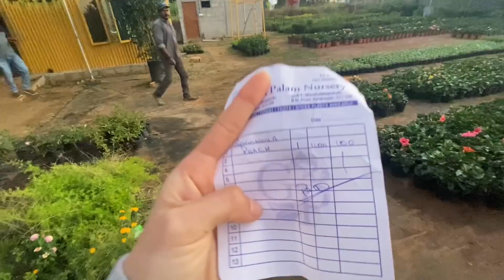Best weekend with my family || we got new flower 🌸